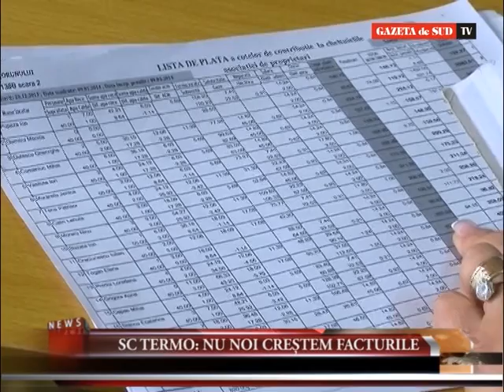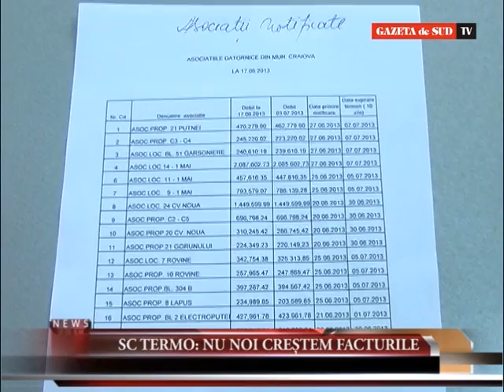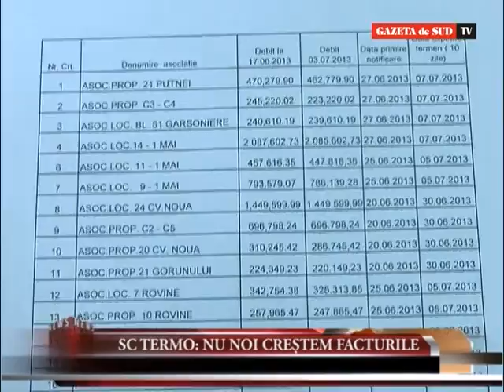SC Termo: Nu noi creștem facturile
SC Termo Craiova susține că asociațiile de proprietari și firmele de repartitoare se fac vinovate de facturile mari la căldură pe care le plătesc cetățenii orașului Craiova.